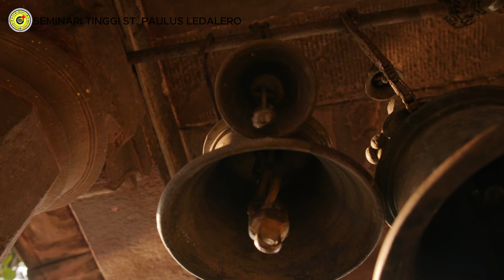BERDOA DAN MENGAMPUNI - (Rabu, 09 Oktober 2024) Renungan Harian Frater Ledalero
Renungan Harian: Fr. Fergi Darut, SVD